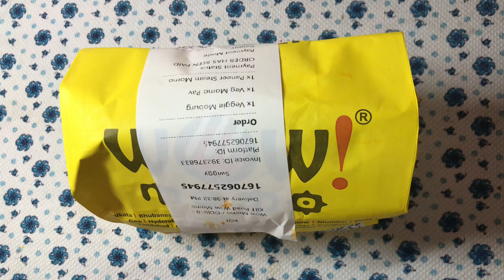କମ୍ ପଇସା ରେ Tasty Momos // New Launch Momos from Wow ! Momo // Swadha Dash